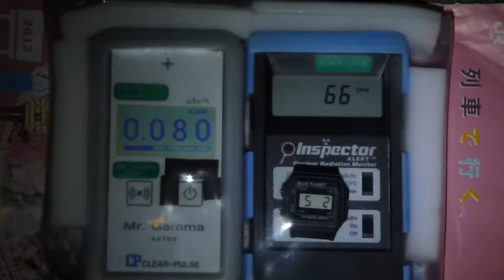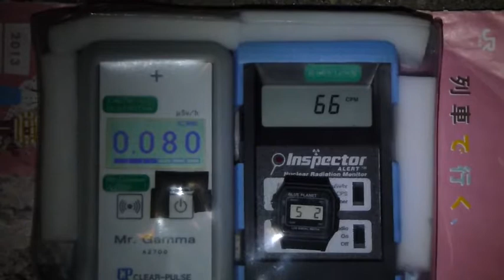Radiation measurement 広島・デイリーヤマザキ呉阿賀南店の放射線測定20130502